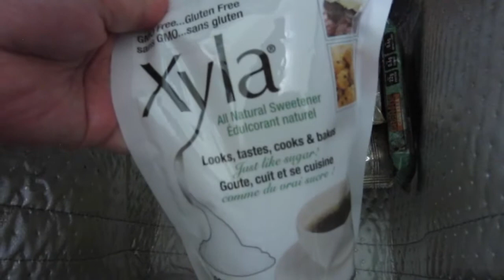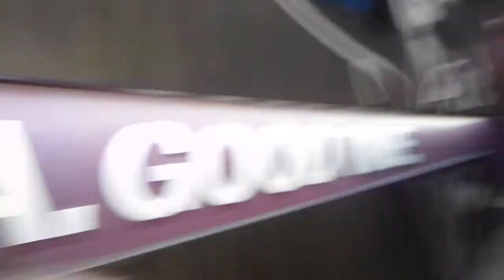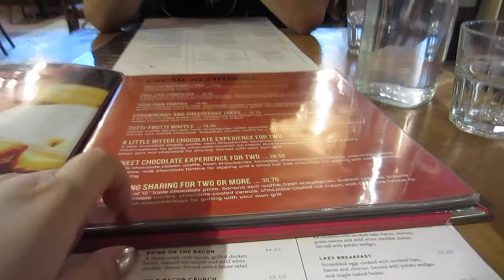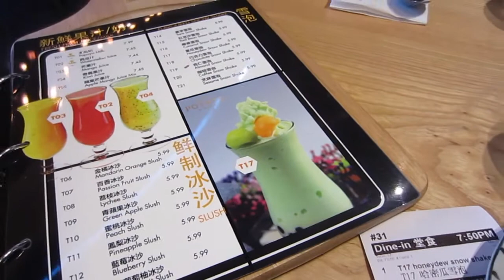Weekend Vlog 64 - Long Weekend Shenanigans